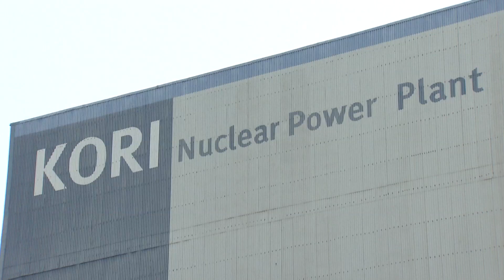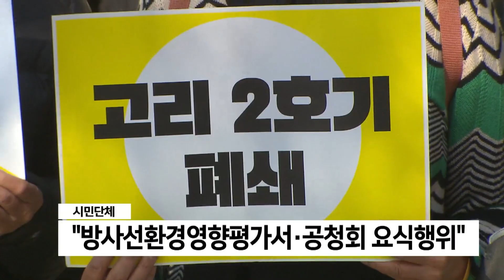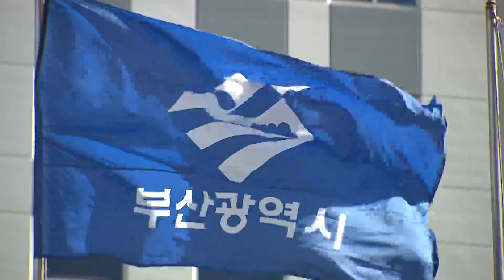발전 중단 고리 2호기, 2년 뒤 재가동